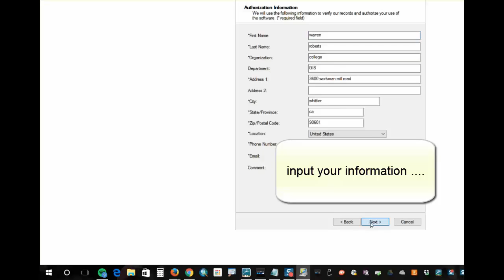Enter EVA Code for ArcGIS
if you have the ArcGIS already installed and license expired .. follow these steps and following these steps, simply accept the defaults.